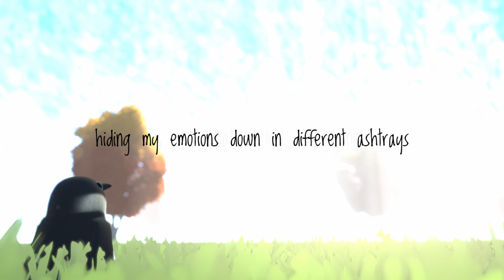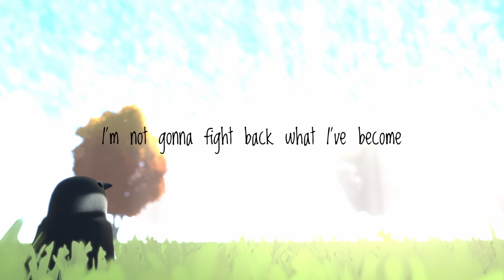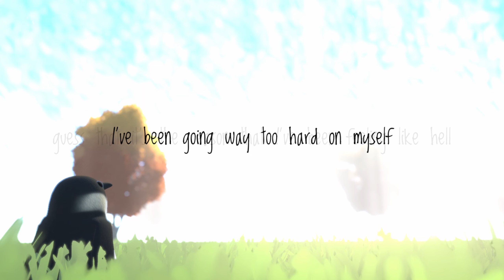Maximillian - Beautiful Scars (Lyrics)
Song: Beautiful Scars
Artist: Maximillian

Sit back and relax with the penguin.